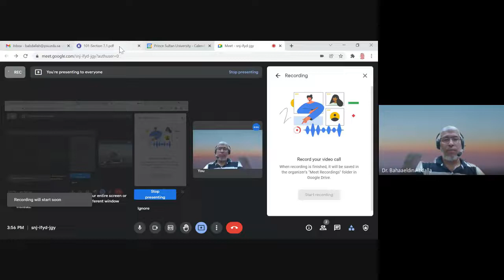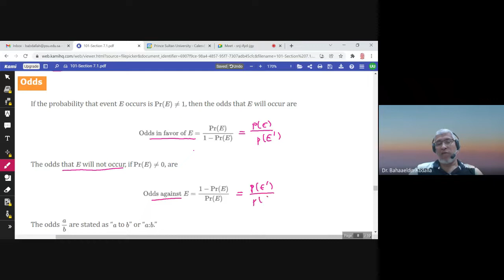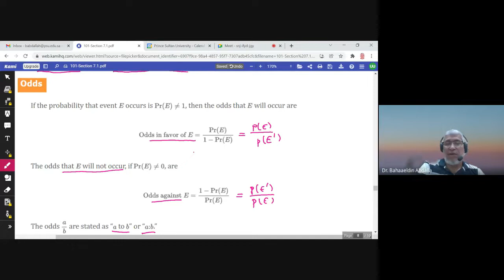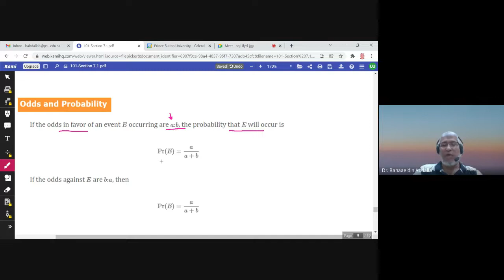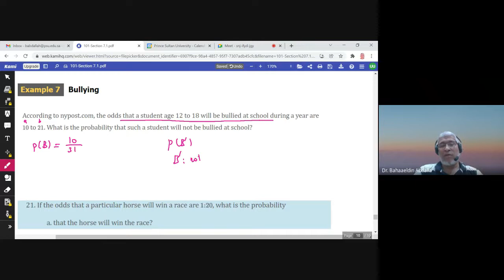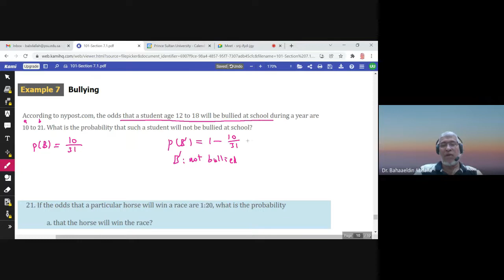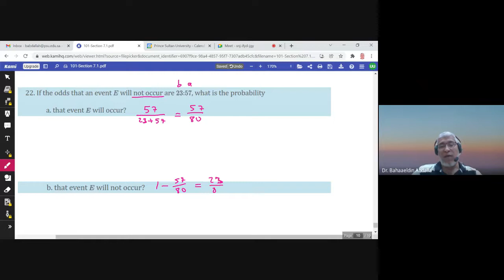7.1 Odds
Math 101, Dr. Bahaaeldin, PSU